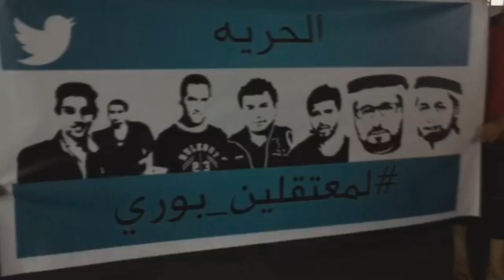مسيرة في بلدة بوري تضامنا مع الأسرى في سجون آل خليفة 13/6/2016 Bahrain